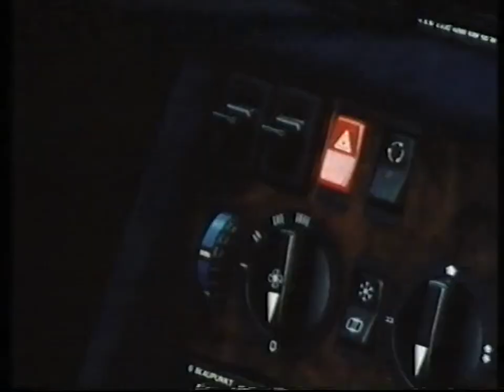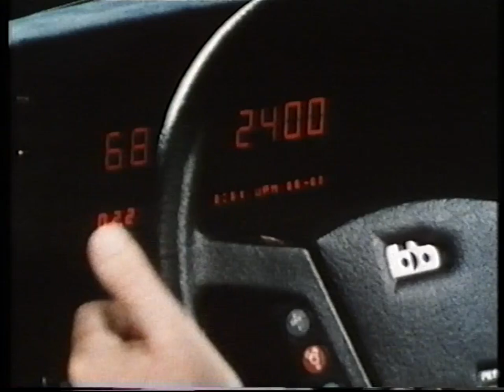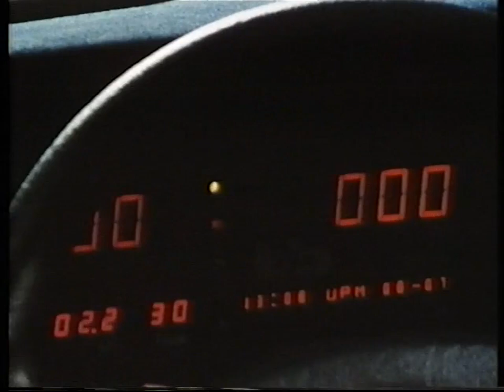bb Rainer Buchmann Film1980